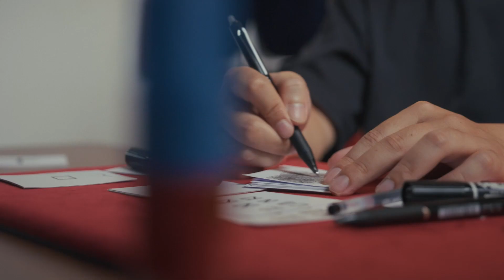INKLING by Stephen Chan, Bond Lee, & MS Magic